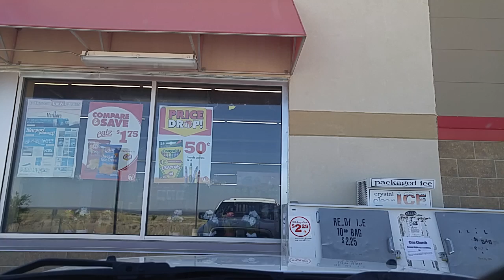A SUNDAY DRIVE...CARRIZOZO NM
Rusty78609...Interesting small NM town.    A LINK TO AMAZON PRODUCT thank you for using the link!!!